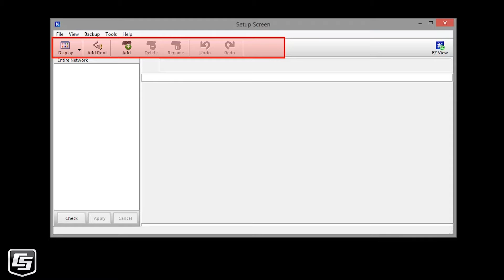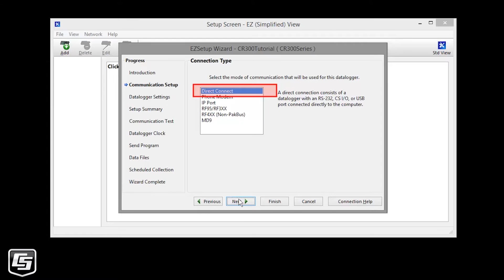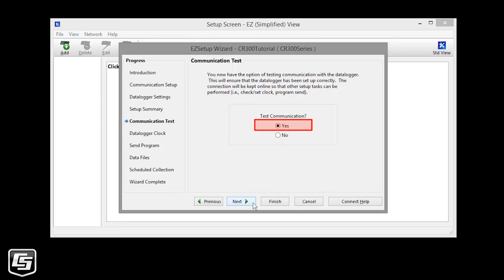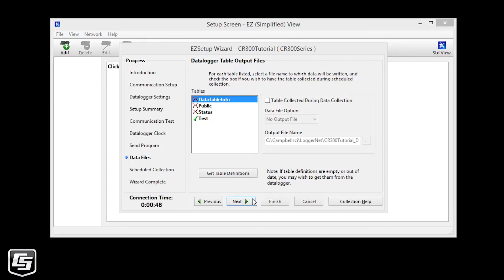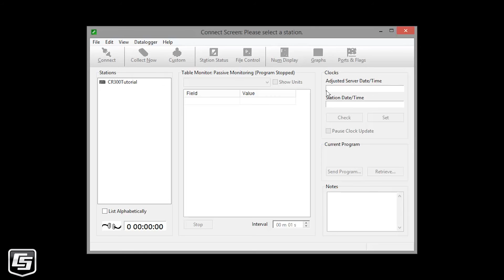CR300 Quickstart Part 2 - Configure software and monitor data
Using EZ Setup, install the USB driver for the CR300 then connect it to your computer. Once connected you’ll set the CR300’s clock and view the QuickStart’s real-time measurements.

In this four part video tutorial series we'll go through the steps to quickly get your Campbell Scientific CR300 system up and running.
Software used: EZ Setup and Connect in LoggerNet.
Part 3 – Create a CR300 program to read a sensor and record measurements. Wire the sensor to your datalogger.
Software used: Short Cut in LoggerNet.
Part 4 – Send that program to the datalogger, view real-time measurement values, collect and view data.
Software used: LoggerNet Connect and ViewPro